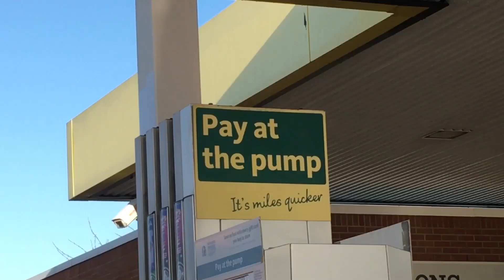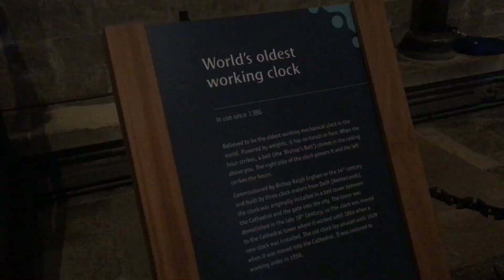Daily Travel Films | ENGLISH ROAD TRIP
Episode 12 and Day 16 of my travel vlogs/films on our European trip! After a few days break in Canterbury, Kent we were off on a road trip to a house we had rented in Bath, Somerset. The road trip consisted of a couple of stops off at Jane Austen's house, and the famous Salisbury Cathedral!

T Matthias - Too Late (ft. NK) (Uplink Remix)
Follow - @theo-meenderink / @nk99 / @itsuplink